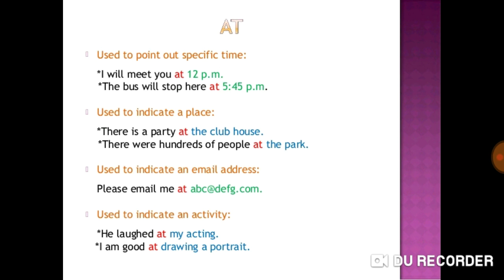Use of 'AT' Preposition in URDU and HINDI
We will learn where and how to use 'at' preposition conceptually.